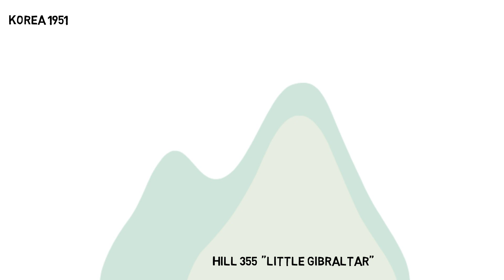Leo Major | Amazing Lives Series #1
Leo Major was a war hero who liberated an entire city single-handedly in the Second World War. Here is the summary of his life.

This 'Amazing lives that you may not know' series focuses on individuals who are not well known but led extraordinary lives.